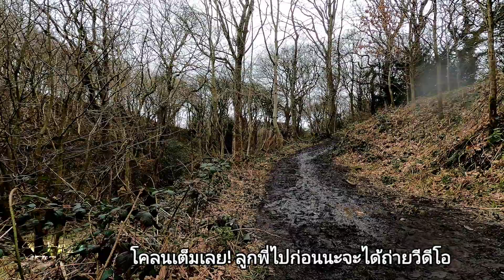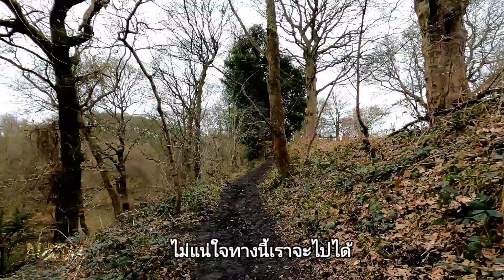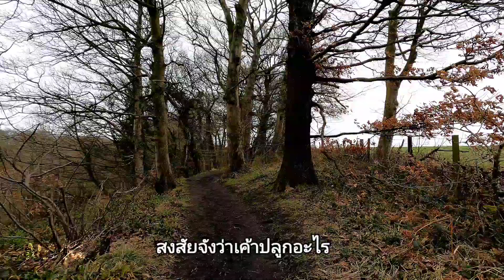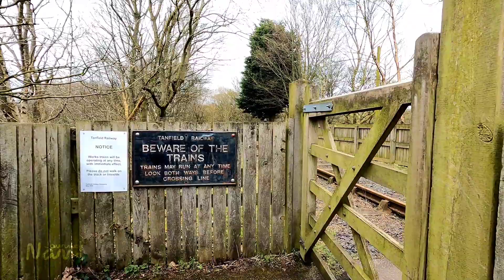ปั่นจักรยานในป่าที่อังกฤษหน้าใบไม้ผลิ ตอนที่1 Riding Bike in Causey Arch Forest, England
ปั่นจักรยานในป่าหน้าใบไม้ผลิที่ Causey Arch ทางเหนือของอังกฤษ มาชมบรรยากาศด้วยกันนะคะ